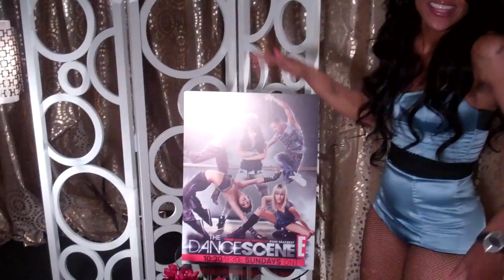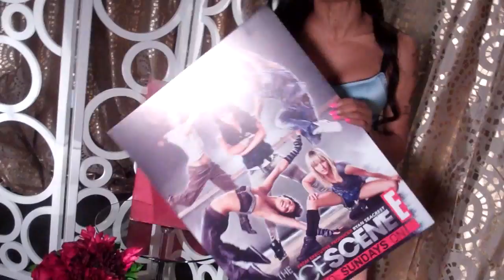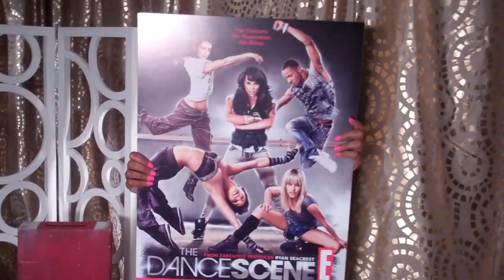Laurieann Gibson from E!'s "The Dance Scene" - 4/15/11